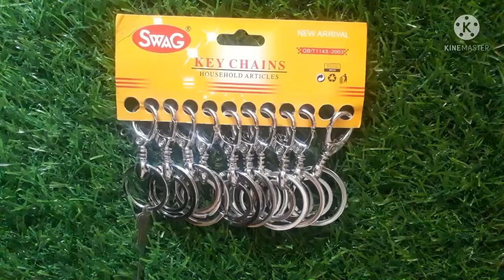key ring design ( चाभी के गुच्छे )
key ring.
               . Hamara maqsad customer ko wholesale rate or retail rate Pata Rahe jisse Jab Kabhi Lena ho to market mein aasani se aap product Ko Le Saken.
Agar Hamari yah video pasand aayi ho to isko like Karen aur apne doston mein share Karen aur next time Kisi new product or product ka rate dekhne ke liye subscribe Karen aur Bell icon ko Jarur press Karen jisse Jab Bhi next video Aaye To aapko sabse pahle mile.

So thanks watch this video.